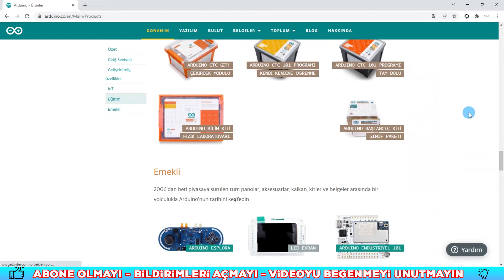Arduino Çeşitleri, Arduino ders içerikleri, Arduino Yazılım ve Donanım Bilgileri - Ders 4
Arduino kart çeşitleri nelerdir, Arduino dersimizi nasıl işleyeceğiz, Arduino kodlamak için yazılım ve donanımlar nelerdir, Arduino çalışma mantığı nasıldır, Arduino shiltleri nelerdir gibi eğitim serimiz hakkında bilgilere yer verdiğim videomda arduino kursu niteliğinde seriler halinde videolara başladık.

Ayrıca;

İyi Seyirler.